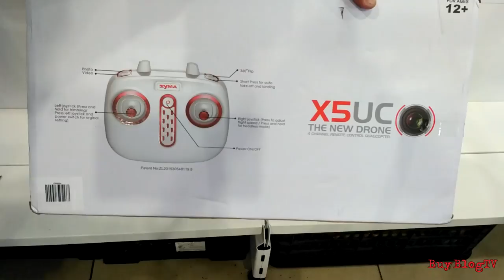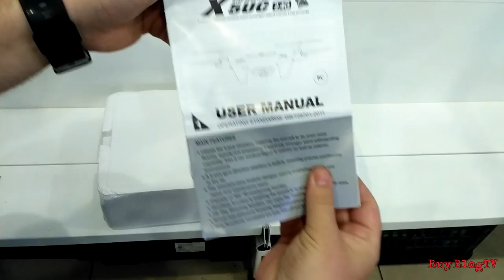Обзор квадракоптера Syma X5UC. Часть первая: распаковка Syma X5uc review unpacking